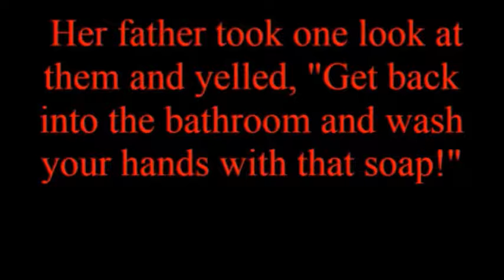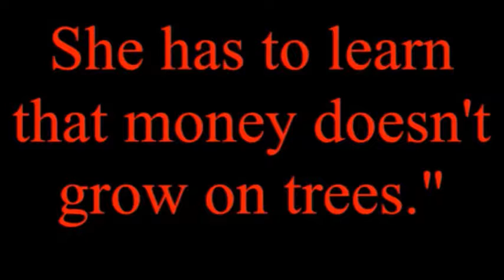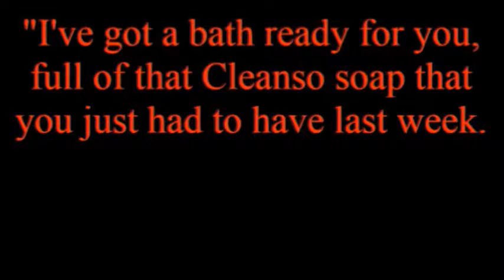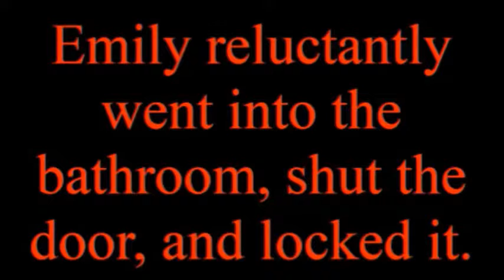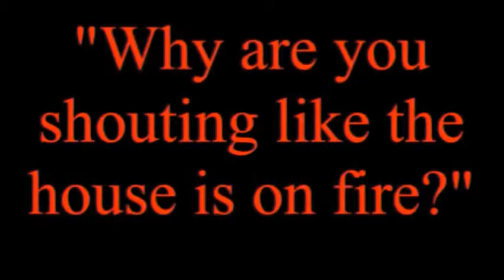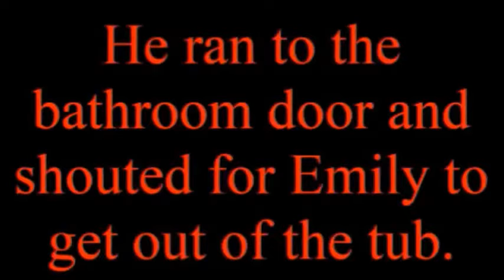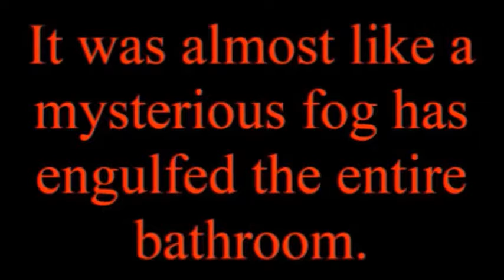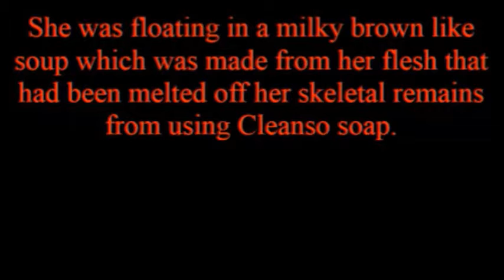Scary Story Scream Bath